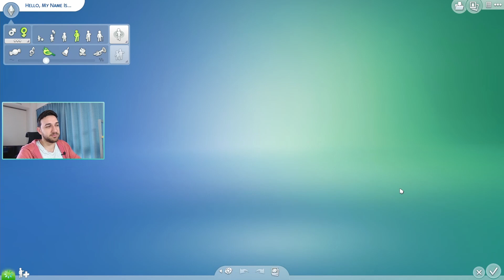2014'teki Sims 4'le İnşa Denemesi | Let's Build | No CC No Mod | BGO Starter Home with 20K Budget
Moveobjects bağımlısıymışım onu gördüm. :D Bu haftaki inşa videomda Sims 4 ilk çıktığında olmayan şeyleri kullanmadan, 20K bütçeyle inşa yapmayı denedim. Sadece ana oyun eşyalarını kullandım tabii bu yüzden. Umarım beğenirsiniz, iyi seyirler! :)

Bu fikir kanala Sims videolarıyla geri dönmeden önce, 2020 Eylül'ünden beridir aklımda. Aralık'ta ve Ocak'ta Fahri{The Simmer} ile üzerine biraz daha konuşup detayları aldım, desteği için çok teşekkürler! En serüvenli videom diyebilirim çünkü anca Mart sonu çekebilmişim ve Haziran sonu üzerine çalışıp yükleyebildim. Özlediğim sakallarıma burdan selam olsun!

Evi indirmek isteyenler galerime göz atabilir, ID'm aşağıda yazıyor. ;) Tray dosyası isteyenler de yorumlarda veya Discord'daki ilgili kanalda istek yapabilirler!

Her Pazar Türkiye saatiyle sabah 10:00'da Sims 4 canlı yayını yapıyorum. Katılmak isteyenleri beklerim! ^^

SIMS 4 inşa videolarımda lilsimsie, James Turner, Paszerine ve Merwe kanallarından ilham alıyorum. Çok güzel işleri var, göz atmanızı dilerim. :)

Bölüm sonu müziği Fried Onion tarafından kanala özel yapılmıştır. Çok teşekkürler! ^^